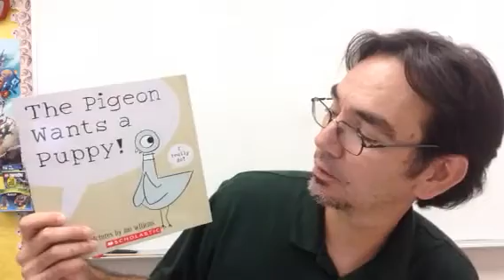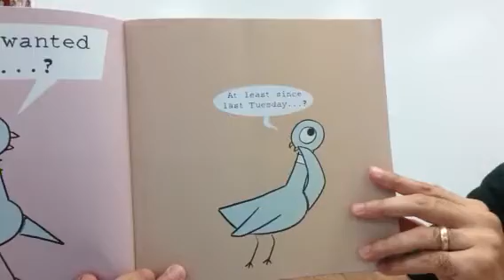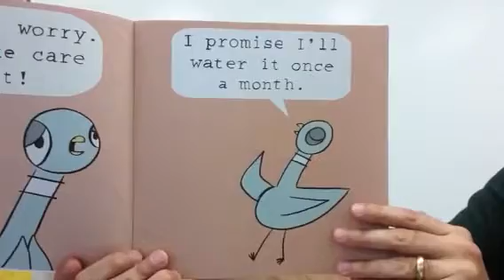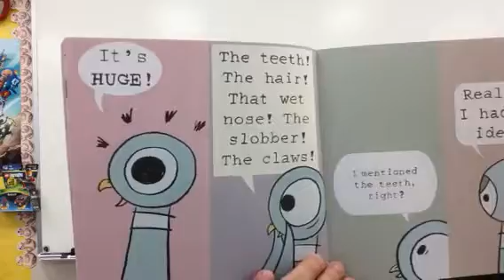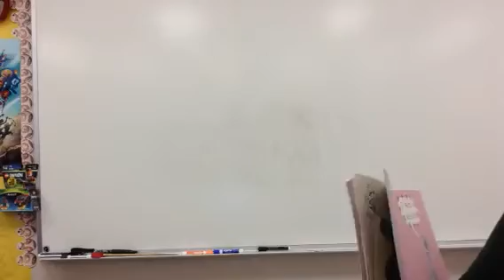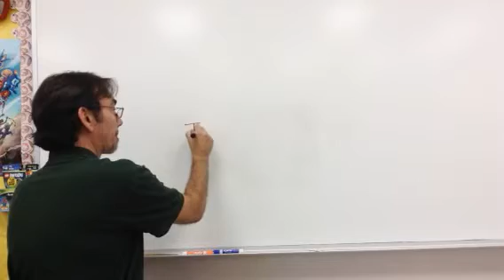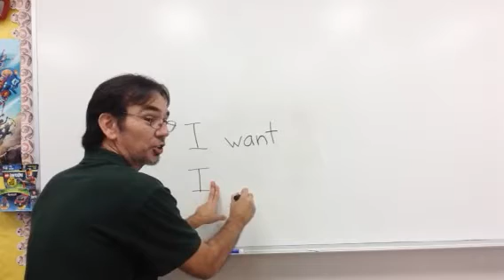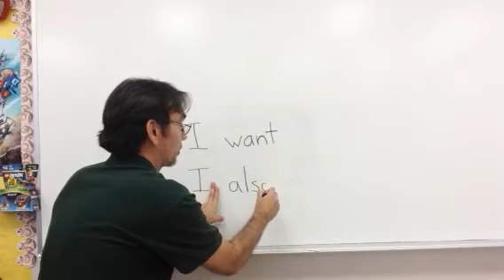ELD/ALD 9/4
Tea Time with Mr. T